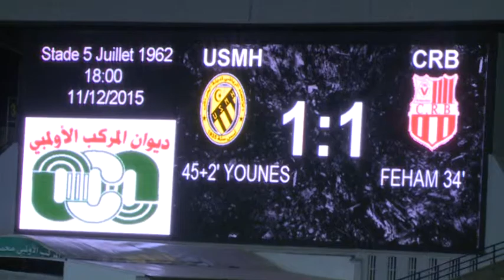vtr crb fase aller